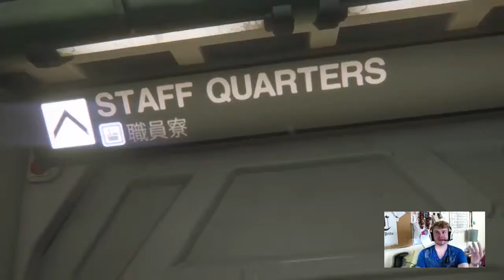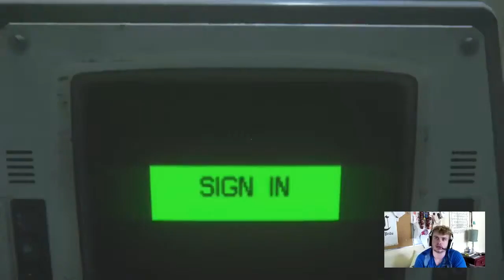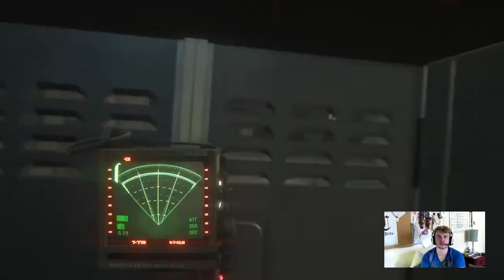Tyler Plays Alien Isolation: Nightmare Difficultly - Part 9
Using blind luck I sneak very sneakily past Alaina the Alien.